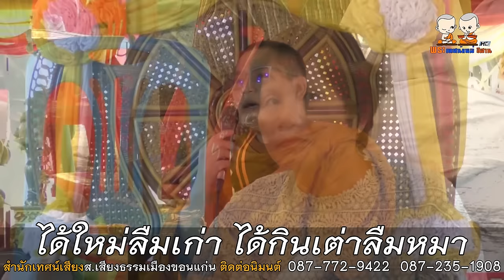ได้ใหม่ลืมเก่า ได้กินเต่าลืมหมา | สำนักเทศน์เสียง ส เสียงธรรมเมืองขอนแก่น 087-772-9422 087-235-1908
⭕️ : เทศน์แหล่นิทานธรรมมะเรื่อง ได้ใหม่ลืมเก่า ได้กินเต่าลืมหมา
🙏 : สำนักเทศน์เสียง ส.เสียงธรรมเมืองขอนแก่น วัดนาถวนาราม บ้านเต่านอ ต.ศิลา อ.เมือง จ.ขอนแก่น
 -พระครูบูรพาสุขวัฒน์
 -พระครูสุตสารโสภิต (พระมหาโกวิทย์ พาดี)
 -พระอาจารย์วสันต์ วรธมฺโม